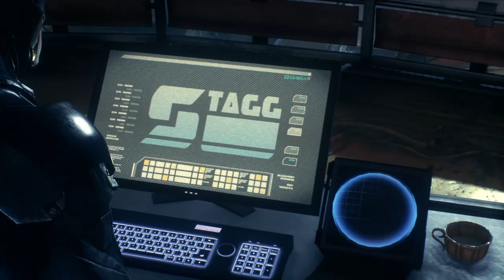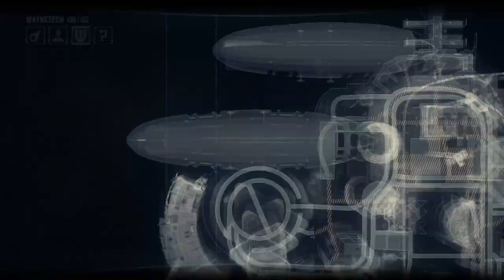BATMAN™: ARKHAM KNIGHT part 16